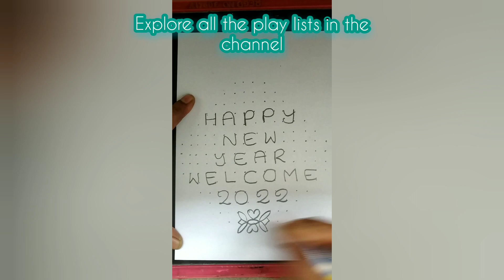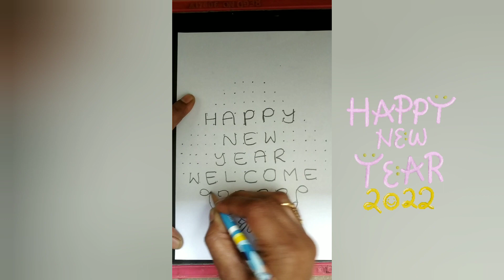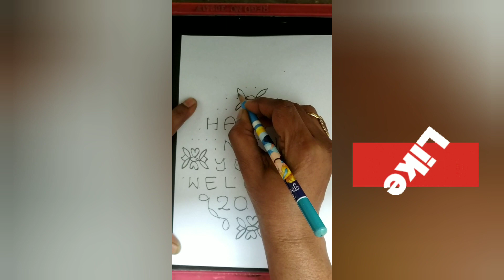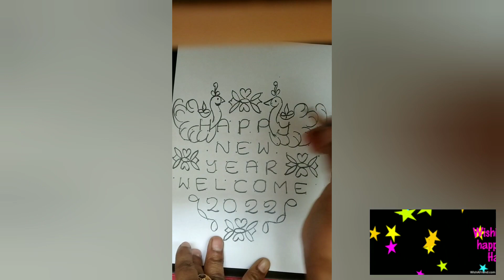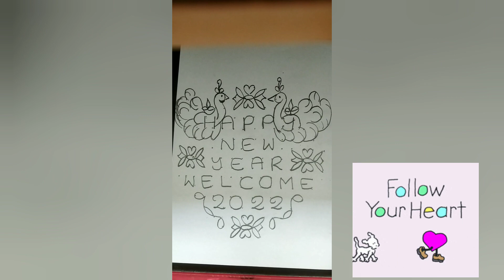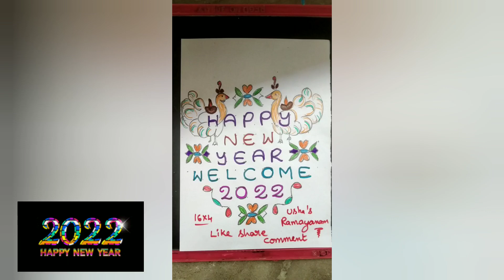New year rangoli || New year kolam designs with 16×4 dots//2022 rangoli